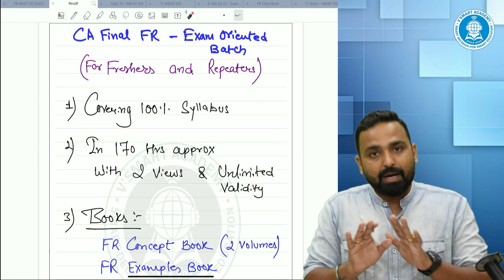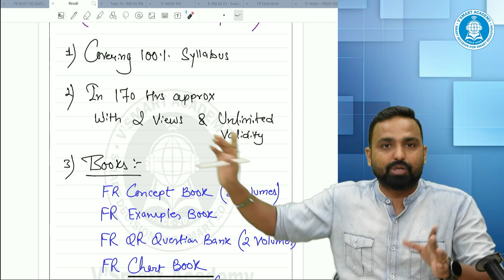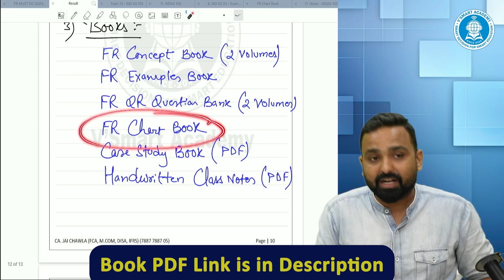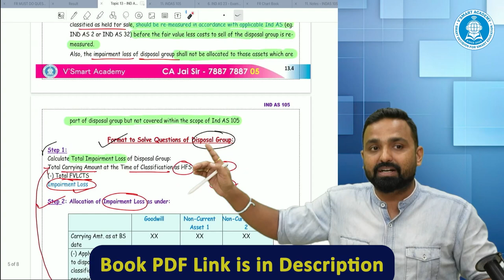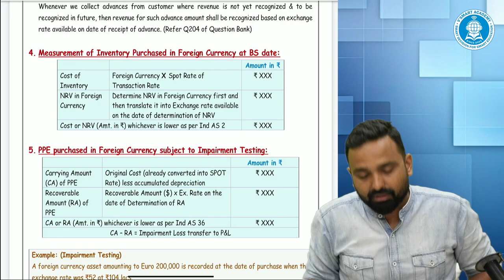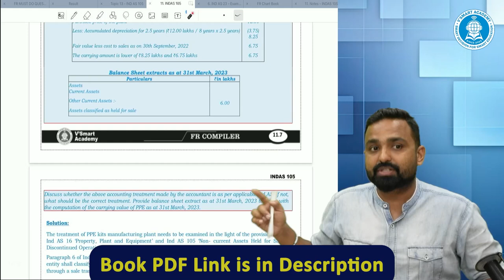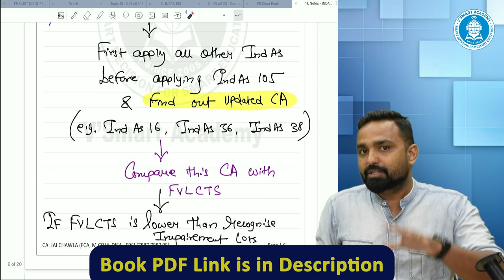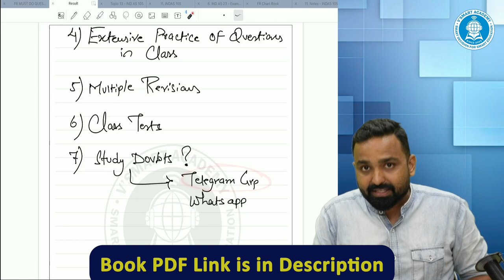Target 70 - CA Final FR | Exam Oriented Batch | Announcement | Nov 24/May 25 | CA Jai Chawla